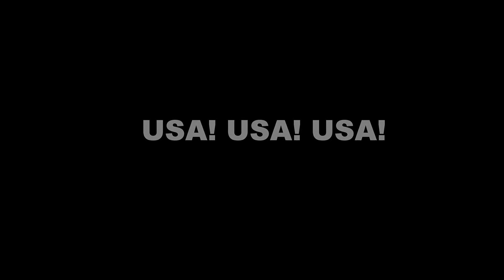Hootie and Vail